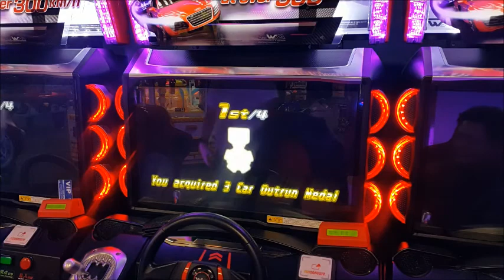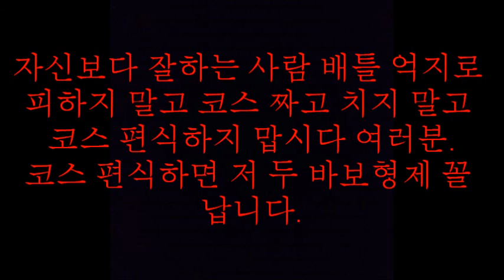WMMT5DX Battle Video 13 (Real Education)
View : TERRY
Location : Xtreme Entertainment Timezone Wairau Auckland NZ
Date : 06/09/2016

Comments : Real education for Fukuoka Idiots Feat.SLICK